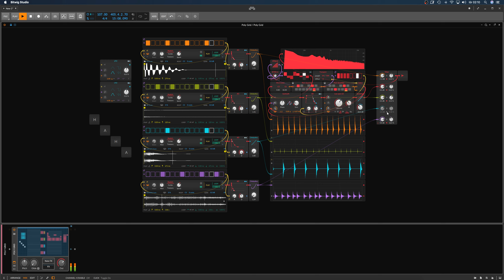ハハ (Bitwig 3 - beta v10)